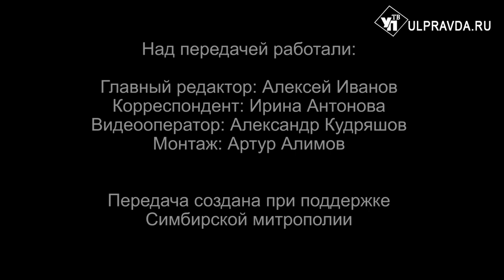Вопросы о религии. Как готовиться к причастию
Ассоциации ТОС Ульяновской области совместно со священнослужителями Симбирской епархии реализует одно из направлений проекта «Хлеб насущный». Главная его цель - предоставление особо нуждающимся семьям благотворительной гуманитарной помощи. Подробнее об этом смотрите в нашем сюжете. В рубрике «Батюшка отвечает» вы узнаете ответ на следующий вопрос: надо ли поститься перед причастием, вообще не вкушать пищи?